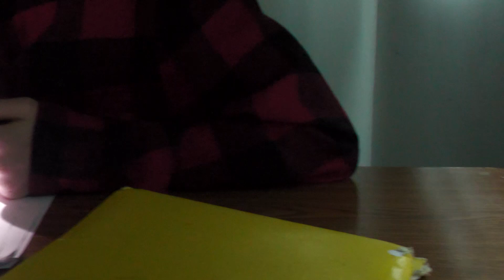Young Money Part II